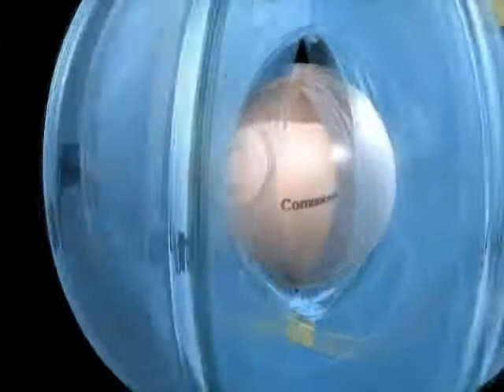Durante una conferencia de prensa se dan a conocerlas actividades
Fórmula Tamaulipas
Infórmese con Miguel Isidro
Grupo Fórmula